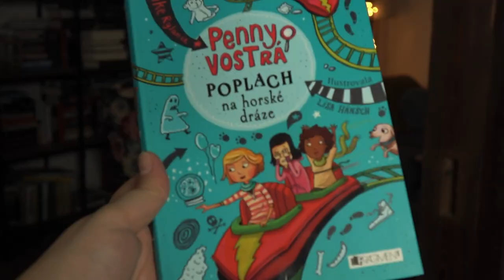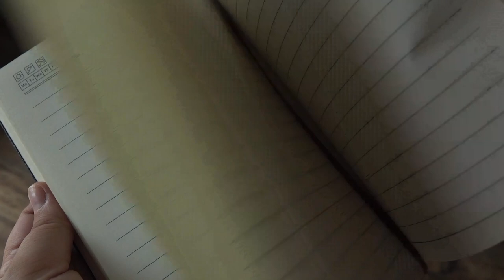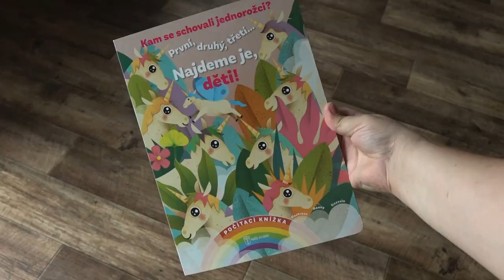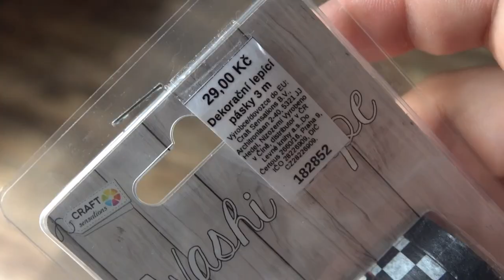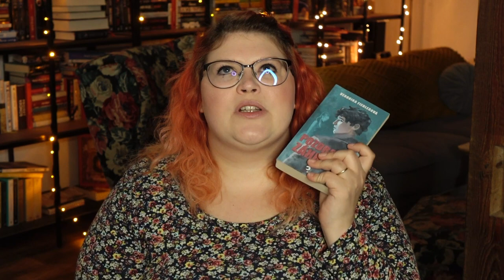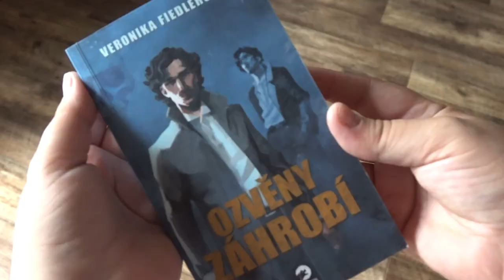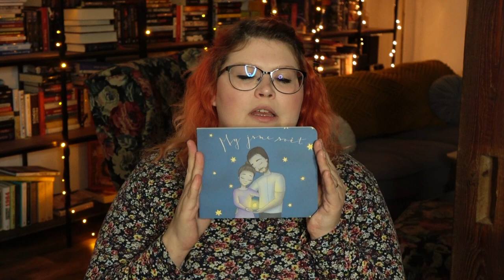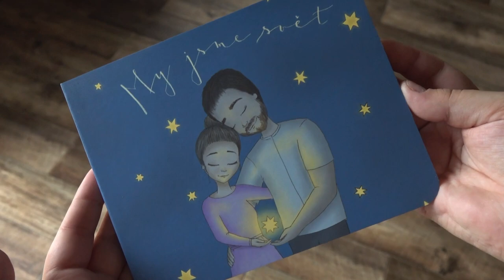JEN FOXÍ #30|Nákupy v Levných knihách, nové knížky a odhalení 🤣: líbil se mi seriál Hra na oliheň?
❤Po velké rozvaze jsem se rozhodla založit si tzv. kafíčko. Kdo mě budete tedy chtít podpořit, můžete tady❤:

🛍LEVNÉ KNIHY:
1* Kam se schovali jednorožci?

📽FILMY:
1* Geniální přítelkyně - Storia di chi fugge e di chi resta
❗️3* Hra na oliheň (teď jsem na ČSFD zjistila, že další série je plánovaná na rok 2024 a má mít 9 dílů, tak jsem zvědavá)❗️

DATABÁZEKNIH.CZ: foxi_ii (odkaz často nefunguje, ale přezdívku tu dopsanou máte❤️)

Vaše Foxí